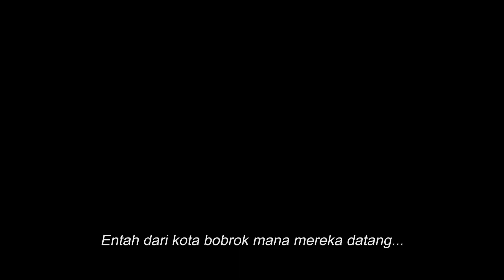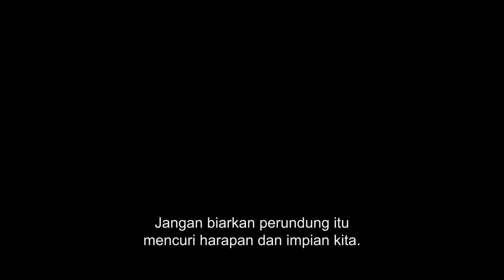SING 2 - Final Trailer (Universal Pictures) HD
Di Bioskop 5 Januari 2022

Genre:  Film Animasi
Pemeran: Matthew McConaughey, Reese Witherspoon, Scarlett Johansson, Taron    Egerton, Tori Kelly, Nick Kroll, Bobby Cannavale, Halsey, Pharrell Williams,   Letitia Wright, Eric Andre, Chelsea Peretti dan Bono
Naskah oleh:  Garth Jennings
Sutradara: Garth Jennings
Produser: Chris Meledandri, Janet Healy

Musim liburan ini, babak baru dalam franchise animasi Illumination yang sukses kembali dengan mimpi besar dan lagu-lagu hit yang spektakuler saat koala Buster Moon yang hebat dan para pemain hewan bintangnya bersiap untuk meluncurkan ekstravaganza panggung mereka yang paling mempesona ...dalam hiburan yang gemerlap ibukota dunia. Hanya ada satu halangan: Pertama-tama mereka harus membujuk bintang rock paling tertutup di dunia—diperankan oleh ikon musik global Bono, yang membuat debut film animasinya—untuk bergabung dengan mereka.

Buster (pemenang Oscar Matthew McConaughey) dan para kelompoknya telah mengubah Teater New Moon menjadi hit lokal, tetapi Buster mengincar mimpi yang lebih besar: Memulai pertunjukan baru di Teater Crystal Tower di Kota Redshore yang glamor.

Tapi tanpa koneksi, Buster dan para kelompoknya—termasuk induk babi Rosita (pemenang Oscar® Reese Witherspoon), landak rocker Ash (Scarlett Johansson), gorila baik hati Johnny (Taron Egerton), gajah pemalu Meena (Tori Kelly) dan, tentu saja , provokator babi yang luar biasa Gunter (Nick Kroll)—harus menyelinap ke kantor Crystal Entertainment yang terkenal di dunia, yang dijalankan oleh serigala maestro kejam bernama Jimmy Crystal (pemenang Emmy Bobby Cannavale).

Dalam upaya putus asa untuk mendapatkan perhatian Tuan Crystal, Gunter secara spontan melontarkan ide keterlaluan yang dijalankan Buster dengan cepat, menjanjikan bahwa pertunjukan baru mereka akan dibintangi oleh legenda rock singa Clay Calloway (Bono). Masalahnya, Buster belum pernah bertemu Clay, seorang seniman yang menutup diri dari dunia lebih dari satu dekade lalu setelah kehilangan istrinya dan tidak pernah terlihat lagi sejak itu.

Saat Gunter membantu Buster menciptakan mahakarya teater yang luar biasa, dan tekanan (dan ancaman jahat) dari Tuan Crystal, Buster memulai pencarian untuk menemukan Clay dan membujuknya untuk kembali ke panggung. Apa yang dimulai sebagai impian Buster untuk sukses besar menjadi pengingat emosional akan kekuatan musik untuk menyembuhkan bahkan hati yang paling hancur.

Sing 2 ditulis dan disutradarai oleh pembuat film terkenal Garth Jennings dan mempersembahkan, selain peran Bono dan Cannavale, karakter baru yang dimainkan oleh superstar musik Pharrell Williams dan Halsey, Letitia Wright dari Black Panther, dan komedian Eric Andre dan Chelsea Peretti.

Film ini diproduksi oleh pendiri dan CEO Illumination visioner Chris Meledandri dan Janet Healy. Sing 2 menggabungkan lusinan lagu rock dan pop hit klasik, pertunjukan yang menggetarkan, seni yang menakjubkan, dan humor  khas Illumination ke dalam acara sinematik terbaik tahun ini.